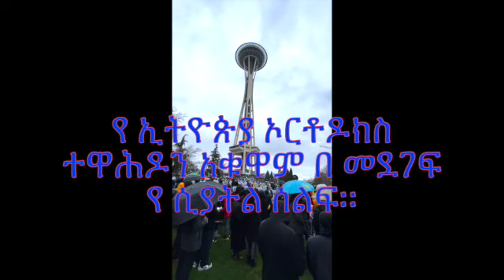In support of the Ethiopian Orthodox Tewahedo Church in Seattle, WA 2-5- 2023 SD 480p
This protest is in support of the Ethiopian Orthodox Tewahedo Church.